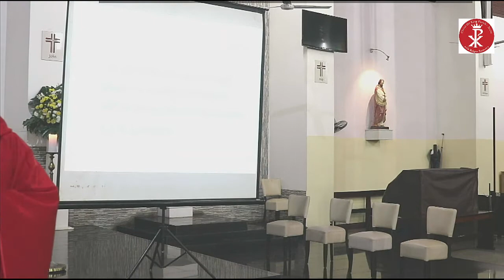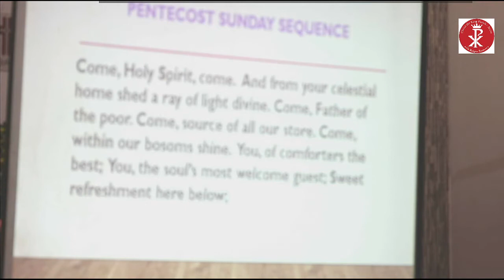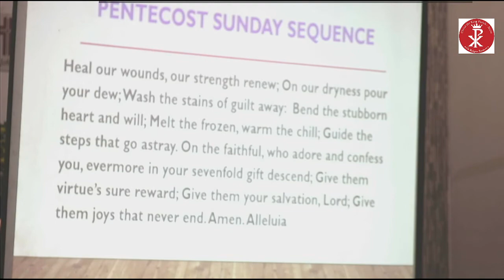THE TUESDAY TEACHING - The 8th Article of Faith (Believe in the Holy Spirit)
The 8th Article of Faith (Believe in the Holy Spirit)